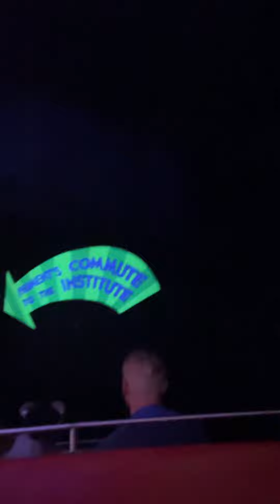October 20, 2023